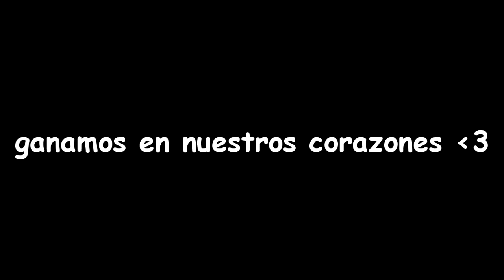League of Legends | 5 ADC BOT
No lo intentéis vosotros xD ↓↓ Lee más ↓↓--- T